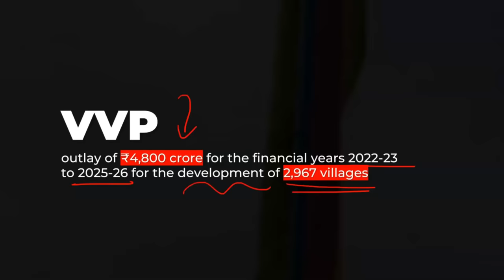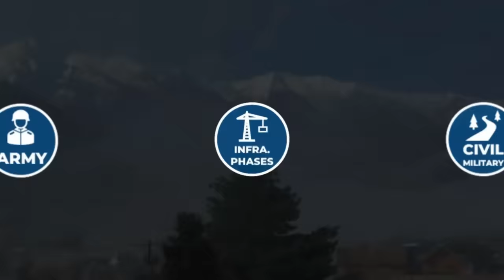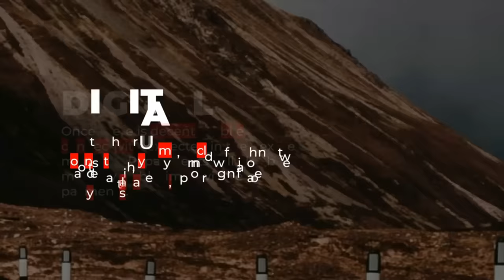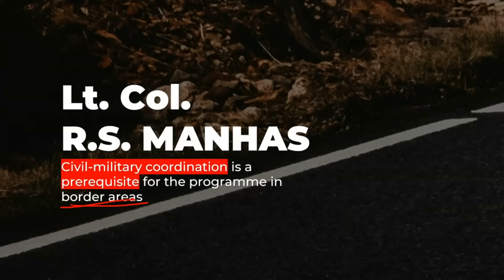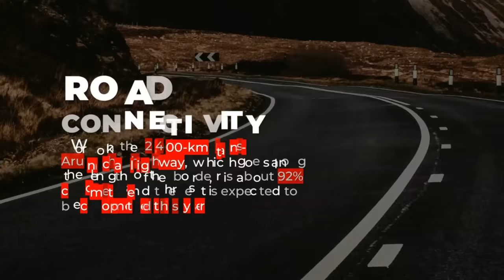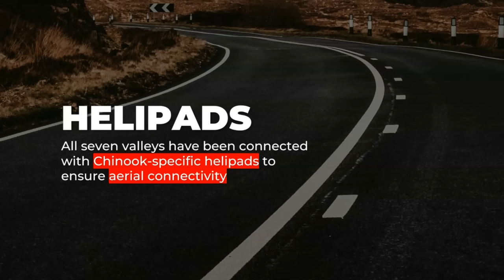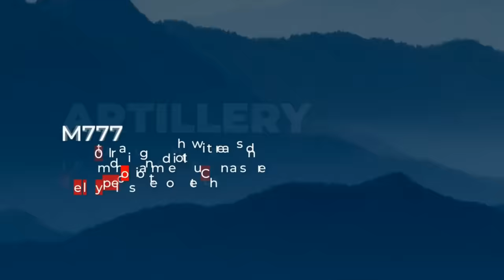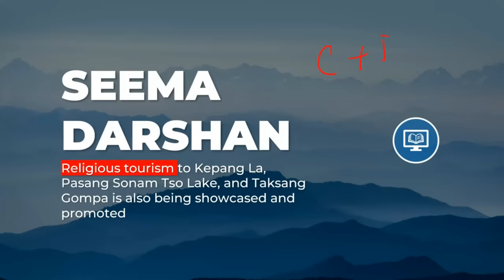Arunachal Pradesh's Renaissance: Impact of Government & Army's Development Projects